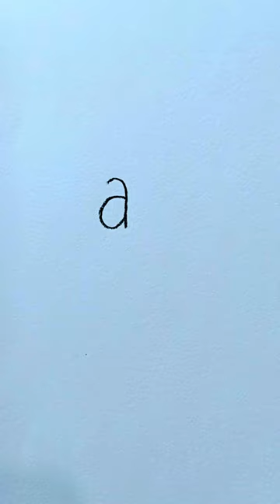a = alligator || alligator drawing